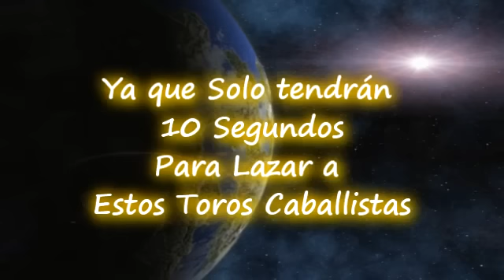Promo Torneo 11 Noviembre Tercer Aniversario 2012 TDL.com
Aqui un video promocional del torneo de aniversario de la pagina para el domingo 11 de Noviembre 2012